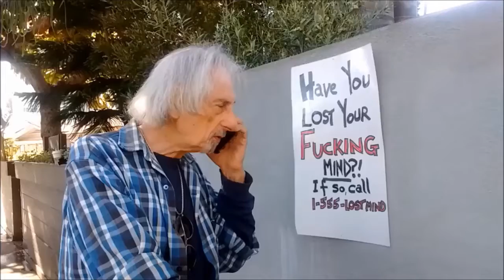Looking out for Larry